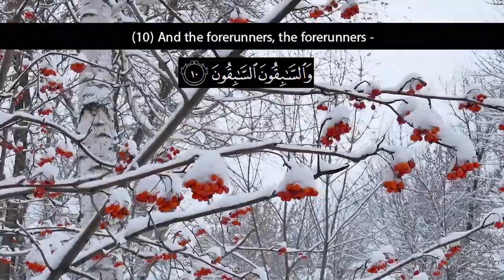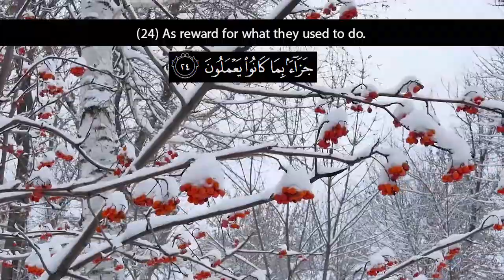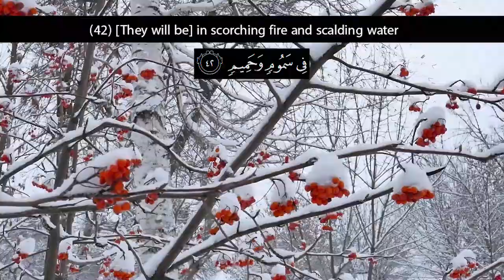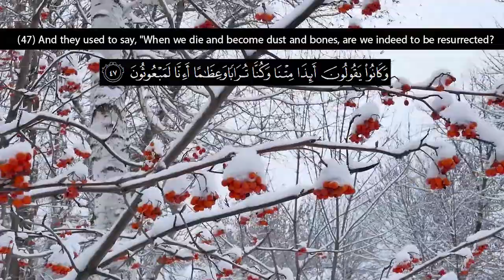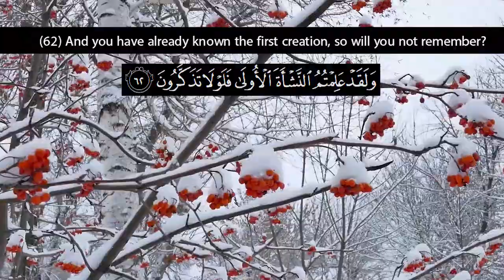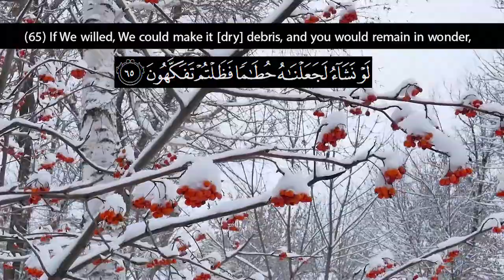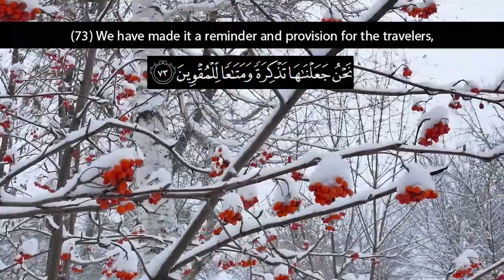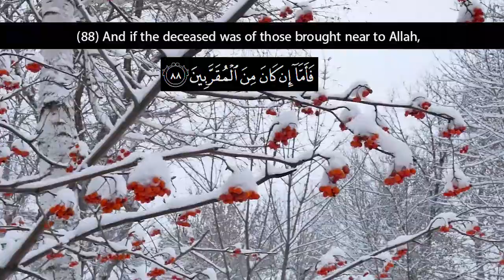Peaceful Recitation of Surah الواقعة Al Waaqia l English Translation